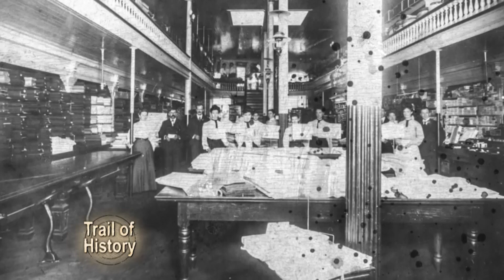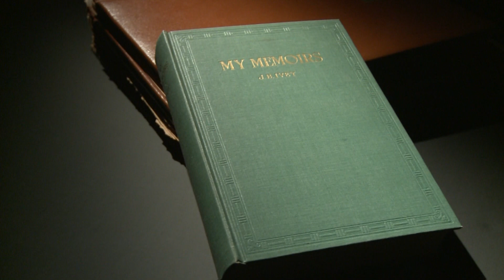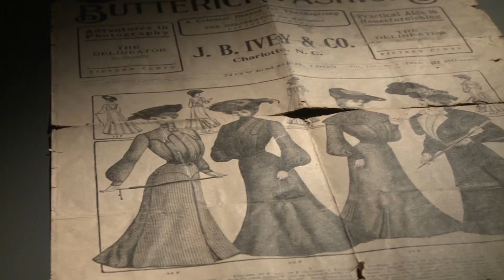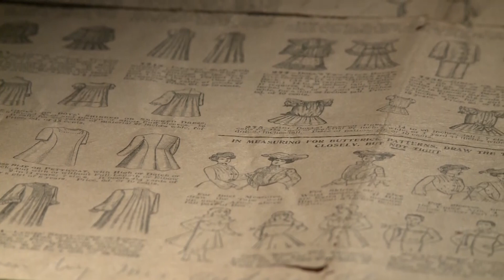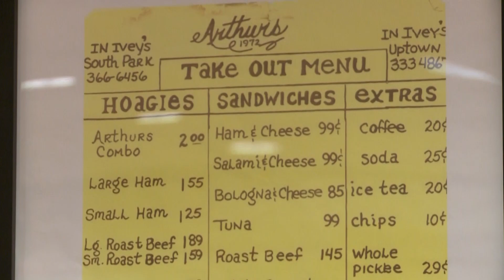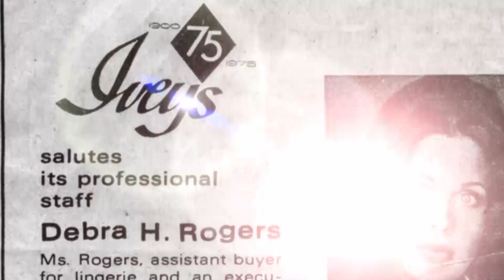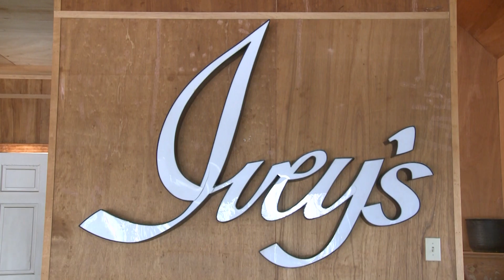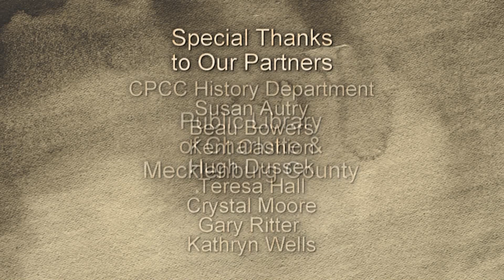Ivey's Department Stores | Trail of History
Trail of History explores the 90-year history of Ivey’s Department stores. The family-owned chain of department stores started right here in Charlotte, NC, by J.B. Ivey. Trail Of History takes a look at Ivey's Department Stores.